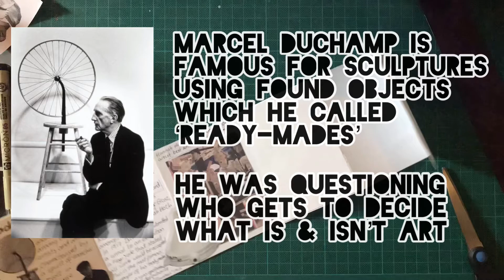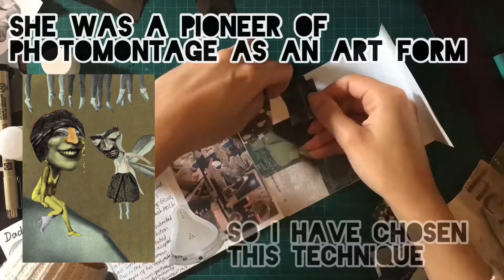Mini sketchbook: Dada with a focus on Duchamp and Hoch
Guidance on Dada for the mini sketchbook project.

Muscian: Not The King.